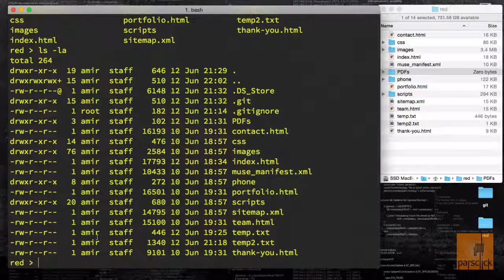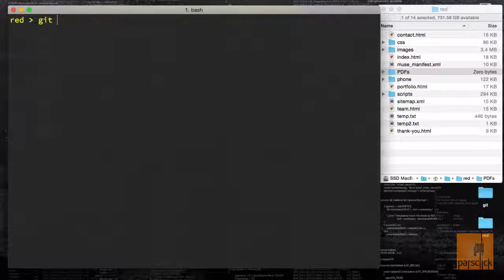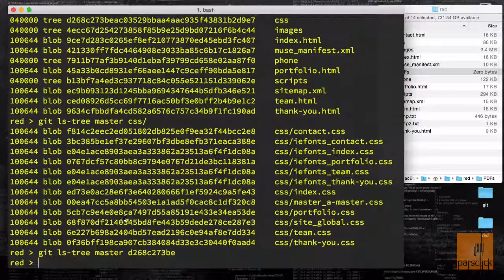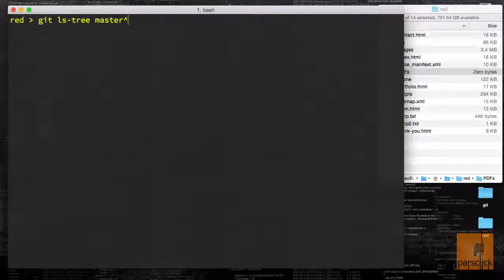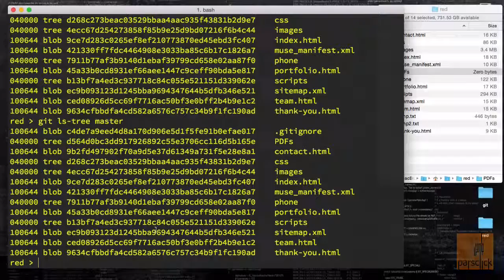۴۴- لیست کردن درخت ها در گیت